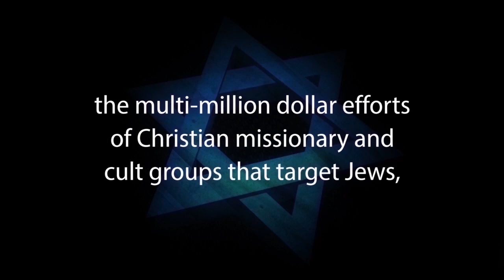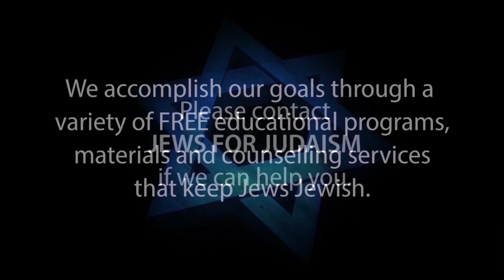A QUESTION ABOUT THE ORAL LAW (Oral Torah) #7 of Judaism & the Messiah – Rabbi Immanuel Schochet z"l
A QUESTION ABOUT THE ORAL LAW: Part #7 of Judaism and the Messiah – Rabbi Immanuel Schochet

Rabbi Immanuel Schochet expounds on What is The Role of the Messiah in Judaism in Part 6 of this seminar “Judaism and the Messiah” in response to Jews for Jesus, Messianic Jews and Hebrew Christians.

Rabbi Jacob Immanuel Schochet, z”l, Born: August 27, 1935, Basel, Switzerland Died: July 27, 2013